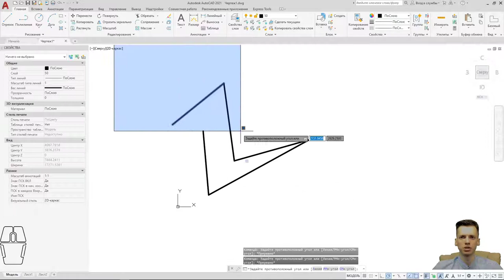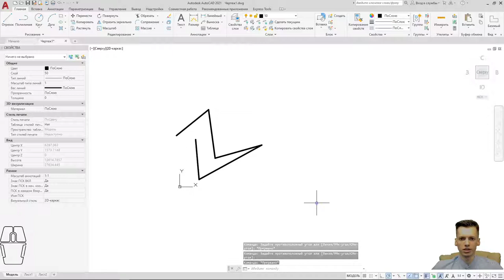AUTOCAD. Области выделения автокад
Разница между синей и зеленой области выделения autocad

Спасибо !

       ✔ Крыльцо REVIT
       ✔ Добавление окон REVIT / Добавление дверей REVIT